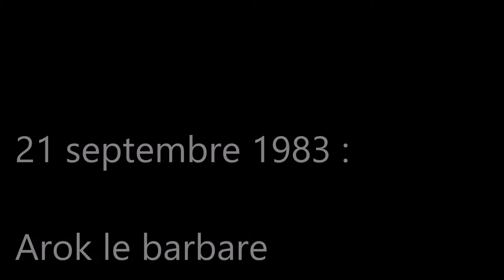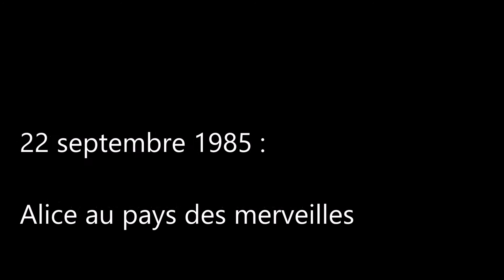Chronologie de la télévision française des années 1980 / Séries jeunesse (2)